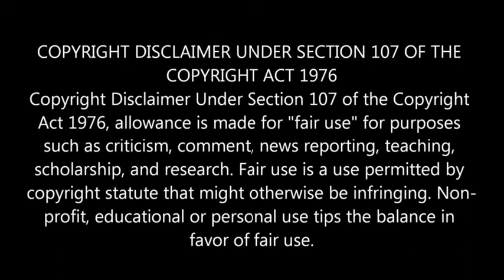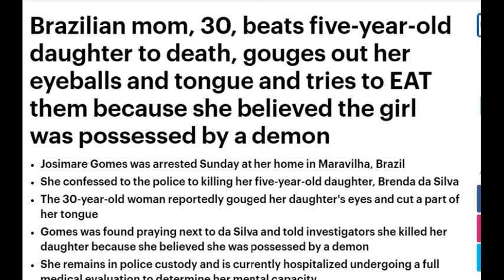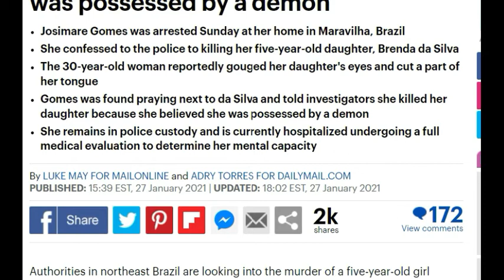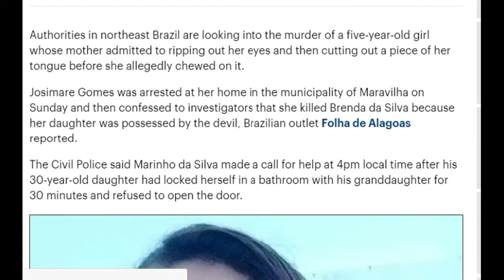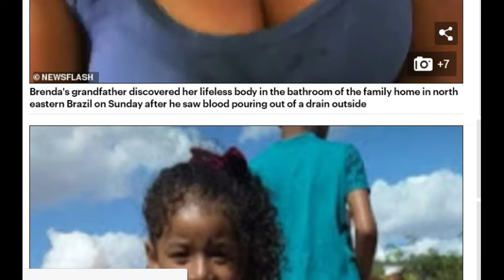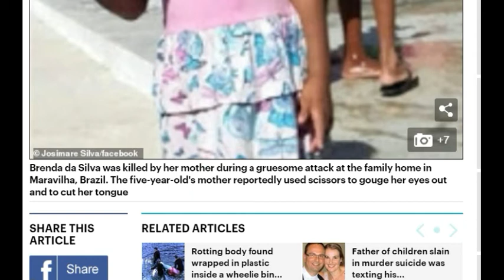Mom in Brazil terminates 5 year old because she believed her daughter had a demon.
This story is heart breaking, Mental Health is very real people please check on your family members